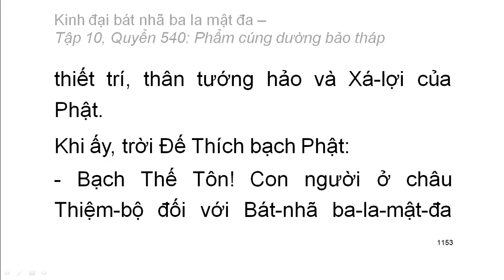600 quyển Kinh Đại Bát Nhã Ba La Mật Đa: Quyển .../600 (tiếp) (đọc lần 2) (rất hay)